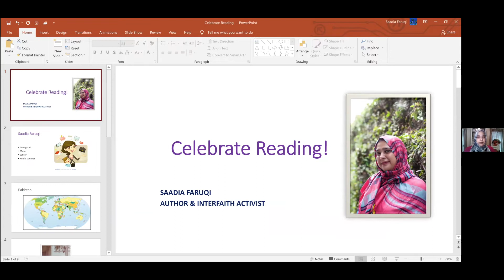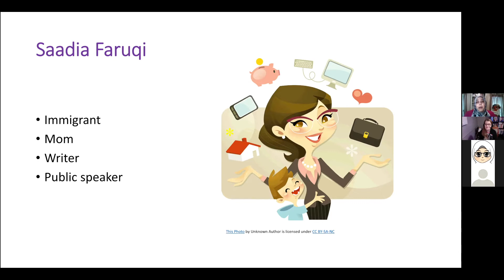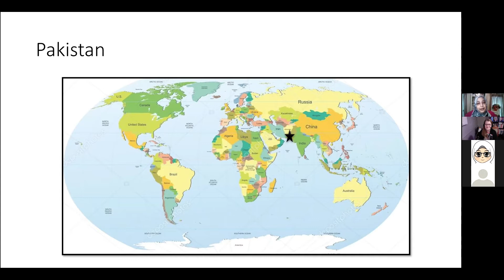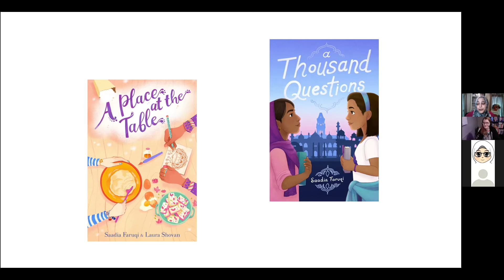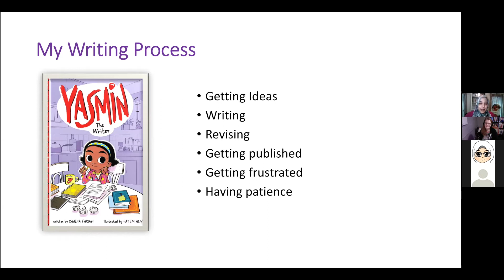Saadia Faruqi Author Visit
We hosted an author visit on October 28 to celebrate the release of Saadia Faruqi’s highly anticipated middle-grade books, A Place at the Table (co-written with Laura Shovan) and A Thousand Questions, which included a presentation and Q&A.

Support your local independent bookstore by purchasing Saadia's books! They make great gifts.

You can also support Saadia's local Indies, Blue Willow Bookshop and Brazos Bookstore Contact them if you want to get signed copies! Again, they make fantastic gifts!

Remember that there are 4 new Yasmin books coming out in January!

Saadia's new middle grade book, Yusuf Azeem is Not a Hero, will be out in September 2021

You can also join Saadia and Laura for an Instagram Live session on October 30 at 4pm CST!